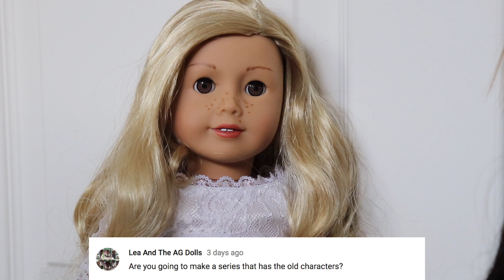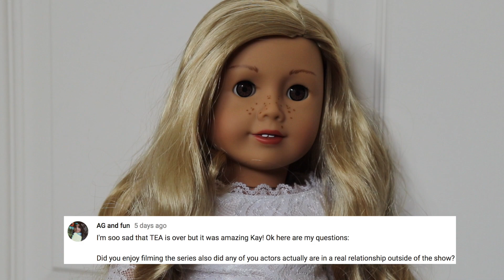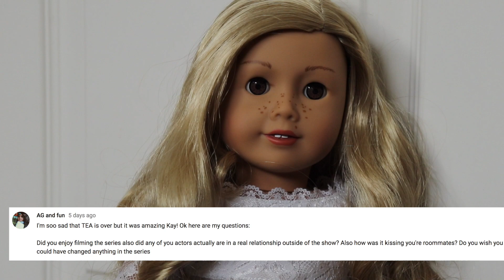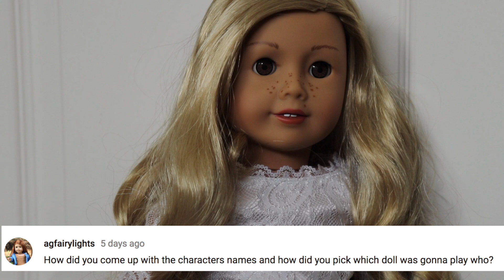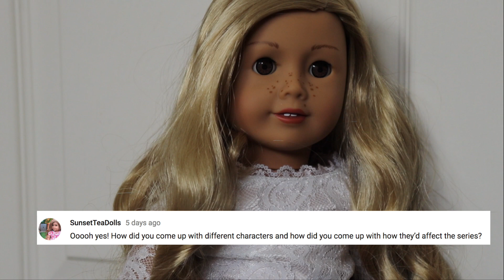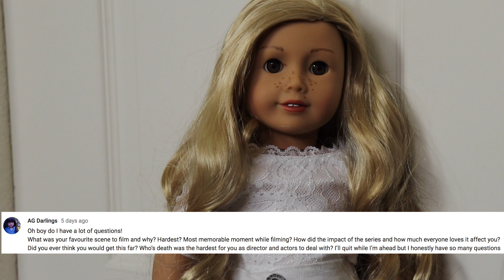THE ESCAPE ARTISTS Q&A!!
or, when i said "this will be an easy video!!" and subsequently spent 8 hours on it. lol i love you guys thanks for the questions! i tried to answer every one that i got which is why it's a little on the longer side :)

...i just realized this is the last time i will go in the "escape artists" folder and click a video to upload for the foreseeable future and i'm really upset by it but i'm ok we're fine we're fine we're fine we're fi

Then, I edit it in Final Cut Pro X.